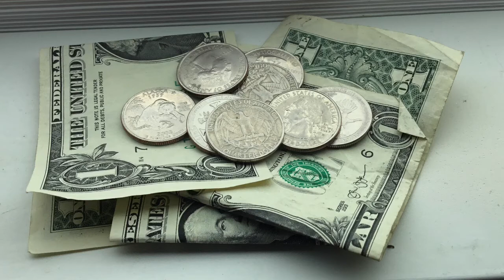$4.85 (music) (copyright free)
April 17, 2020. This song is by Lord Skelly